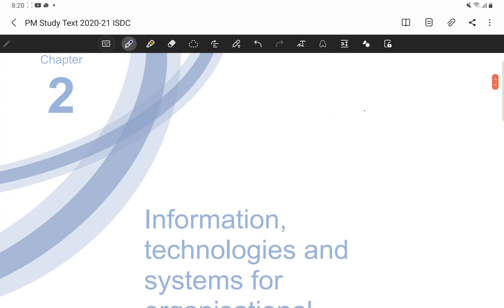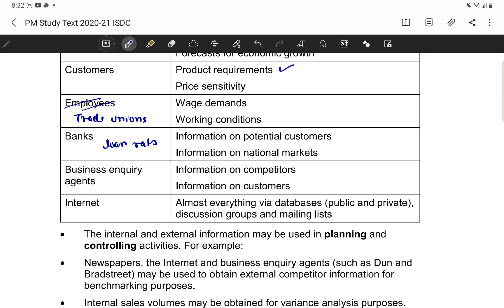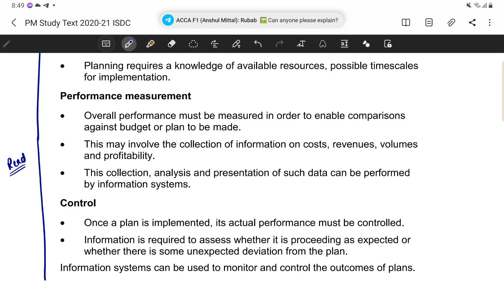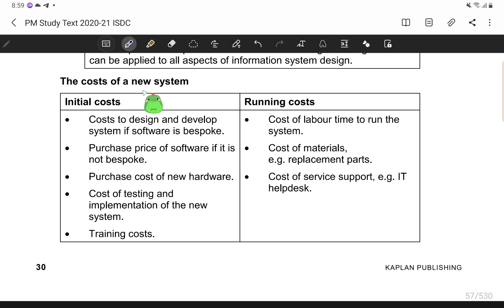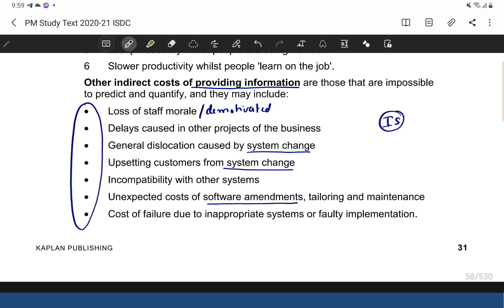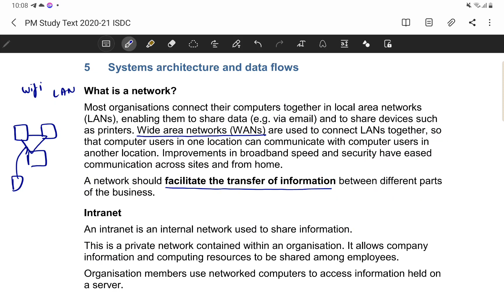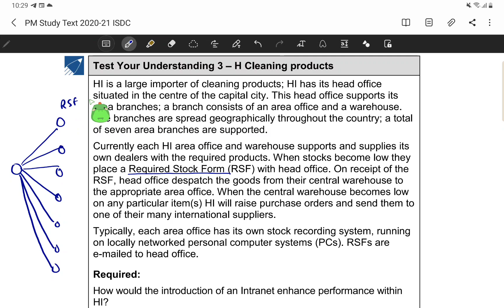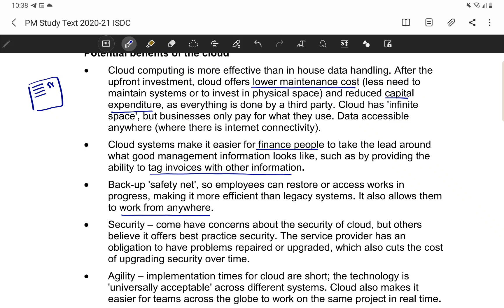ACCA F5 - Performance management - (NEW) Chapter 2 - Information, technologies and systems (Part 1)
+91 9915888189(for calling only). If you wish to contribute something to my channel, please join by clicking on this

ACCA F5 Performance Management
Topics Covered - Chapter 2 - Information, technologies and systems for organisational performance

It is always advisable to buy the latest Kaplan textbook and exam kit from its official website. Below is the link to download the latest ACCA books that I have in PDF format

1. Selling any lectures/pdfs
2. Asking students to DM him/her for any unethical activity
3. Sending inappropriate messages in the group and
4. Disturbs the group in any way